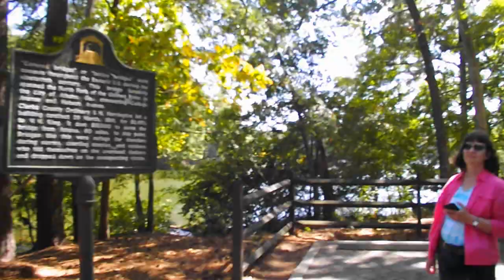How Great. Higher Jesus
Songs of Praise from the Album Mercy and Grace. Nosa and Franca
Faith Duet Record Oh HOW GREAT THOU ART MEDLEY